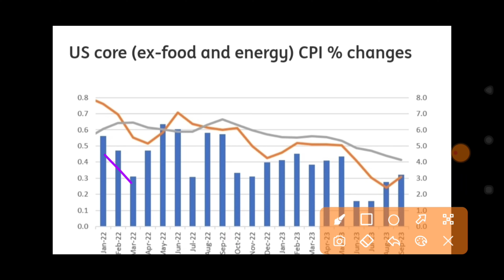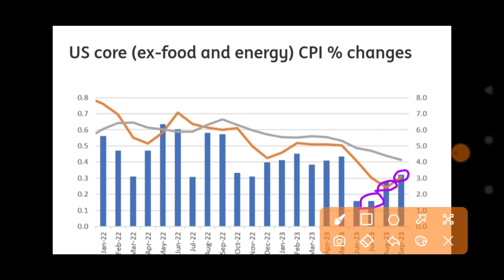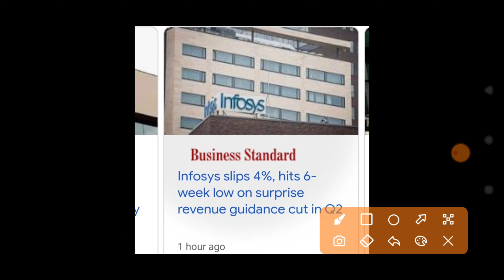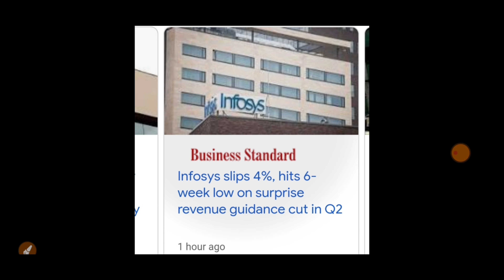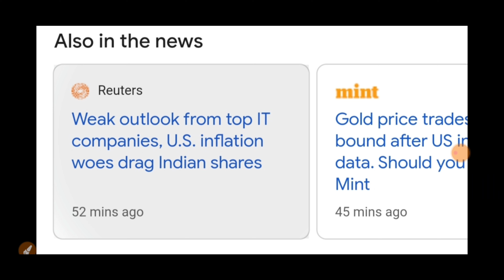अमेरिका ने दिया सबसे बड़ा SHOCK 7% GAP DOWN होगा बाज़ार😱 | 16 October Nifty Bank Nifty Prediction